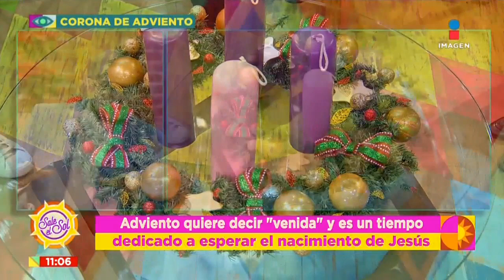¿Qué significa la corona de adviento en la fe católica? | Tips Espirituales | Sale el Sol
Se acercan las fechas decembrinas. Descubre qué es la CoronaDeAdviento y cuál es su uso correcto con el Sacerdote Salvador Romero.